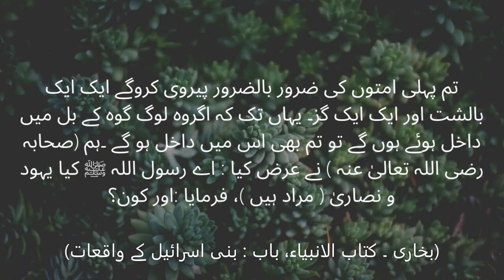Glad Tidings to the Strangers ( محمدی گل رحمتہ اللہ علیہ )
Alas !
You’ll find the so called muslim who says La illaha il Allaah yet seeks refuge in other than ALLAH, contradicting the testification of tawheed . turning Islam into strangeness-💔